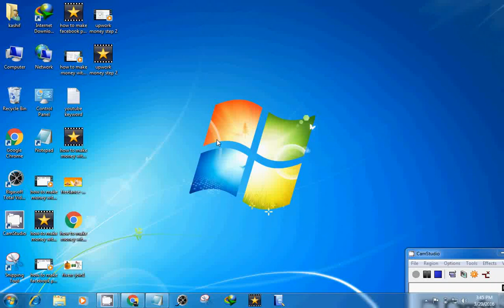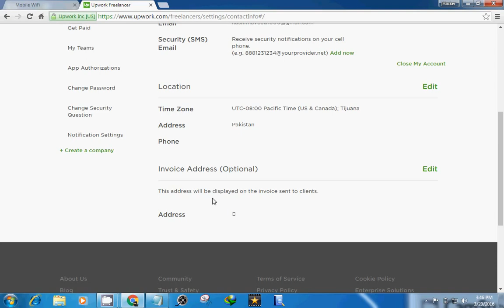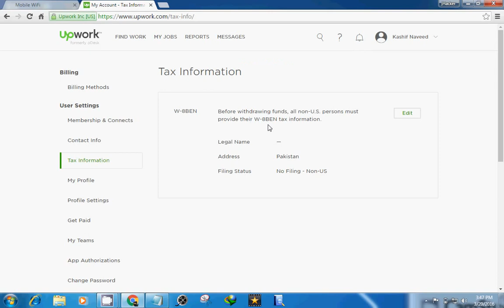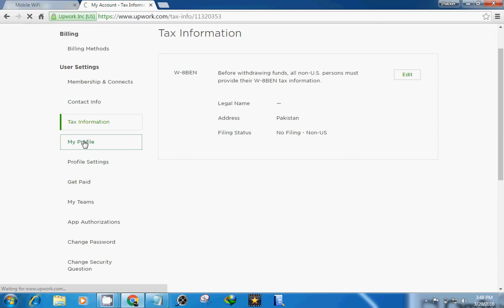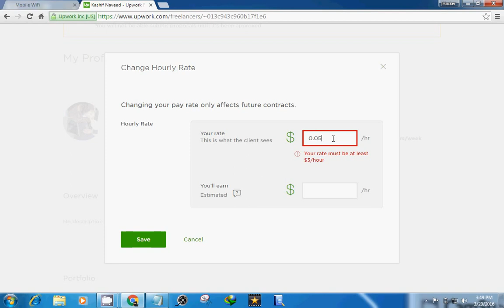make money with upwork step by step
how to make  money with upwork.Online Jobs That Really Pay -
Virtual Assistant
14 Online Jobs That Really Pay
Online Jobs from Home - All Free, Easy & Without Investment
FREE Signup
Make Easy Money from 20 ...
PTC sites
14 Free Online Jobs from Home to Earn 20K - No Investment
Online Jobs, Employment |
3 legitimate work-at-home online jobs that pay big | One Page ...
Hire the best Filipino employees and virtual ... - OnlineJobs.ph
Want A Job? - Online Jobs in the Philippines at OnlineJobs.ph
RK Online Jobs - Free Part Time Jobs, Earn Money from Home, Data ...
Work From Home: The Top 100 Companies Offering Flexible Jobs In ...

online jobs